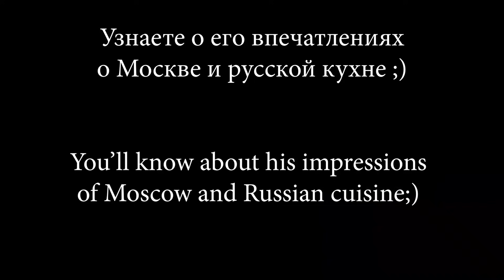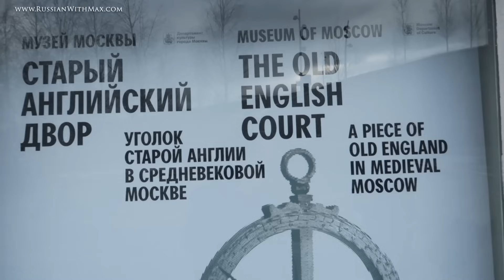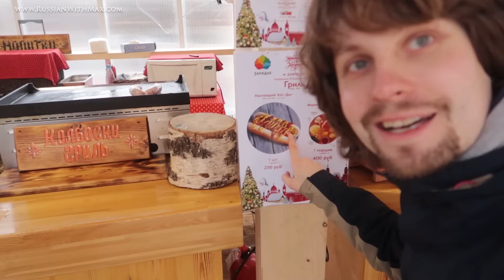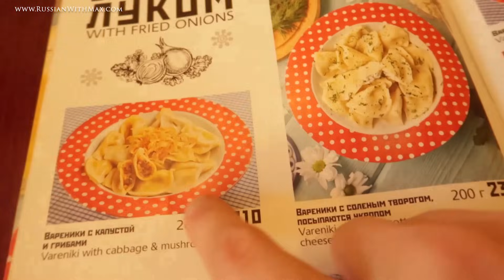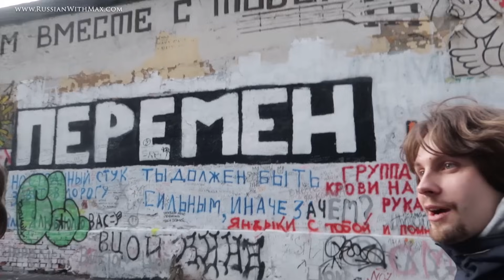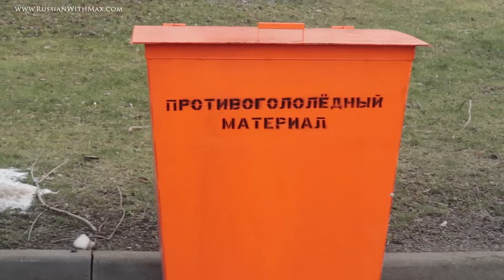Американец ПЕРВЫЙ РАЗ в Москве! Учит русский в России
Джош - американец первый раз в Москве. Пробует русскую кухню: борщ, сырники, кисель. Он учит русский язык в России и уже неплохо говорит по-русски. Что он думает о России и русской еде?